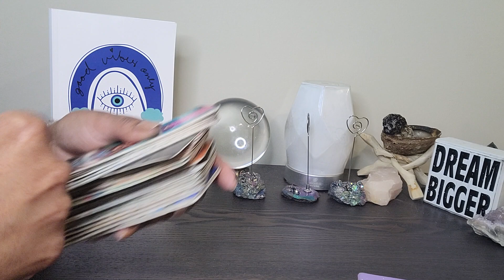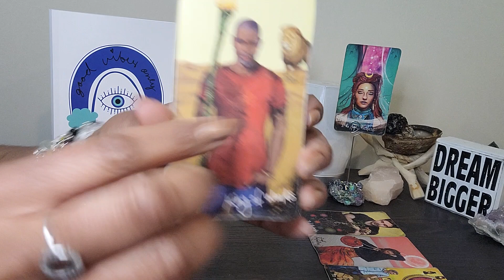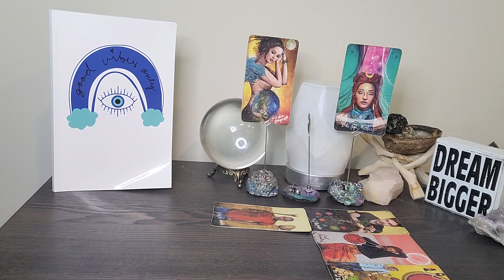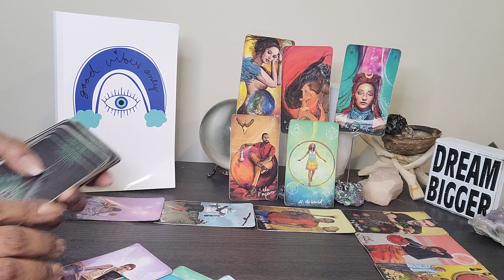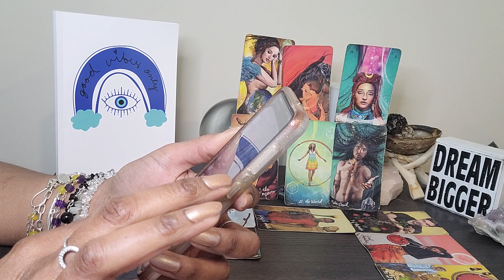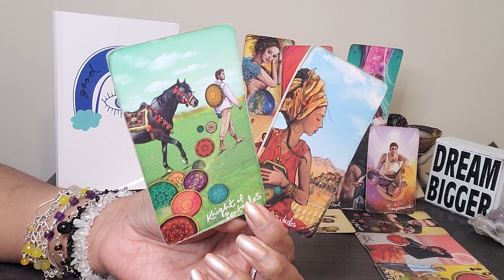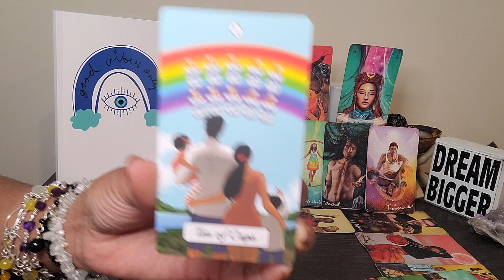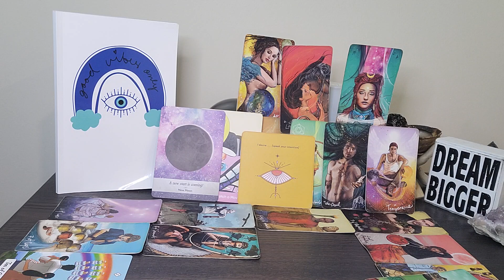Virgo: Its Sunday & #0: I see Perfect peace, harmonius family & lots f money...here's why!